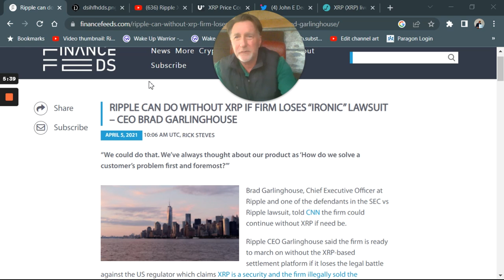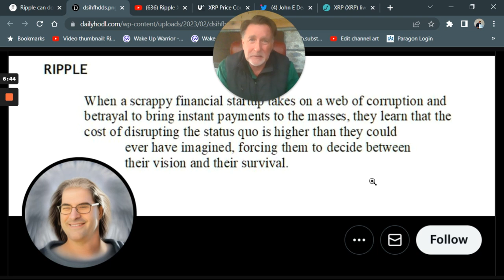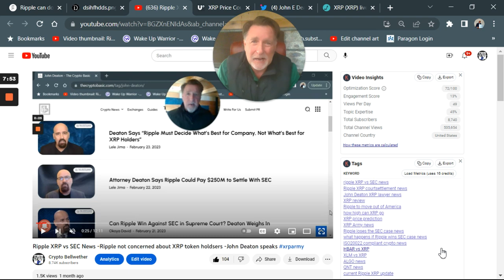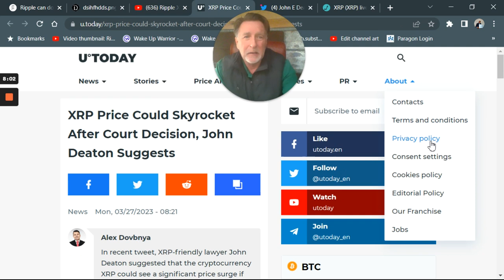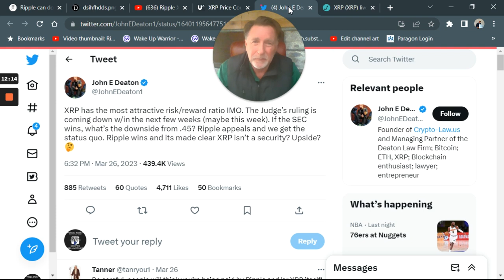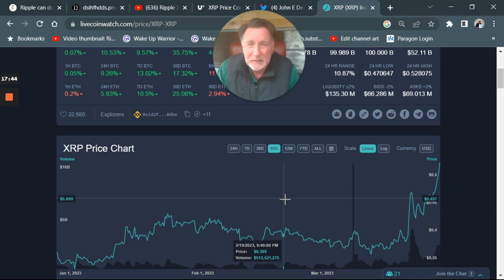Ripple XRP -CEO Brad Garlinghouse QUOTE, NO ONE IS TALKING ABOUT. FUD?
Ripple XRP Cryptocurrency is in the Crypto news for 2023. Brad Garlinghouse and David Schwartz have very interesting Tweets. "Ripple can do without XRP if firm loses ironic lawsuit." CEO Brad Garlinghouse Quote. Xrp Army and Ripple XRP influences only hype the upside, but there is REAL RISK to the XRP holders... John Deaton Lawyer for the XRP community understands that. XRP is a ISO 20022 Compliant Banking token and it is great for Cross-Border payments as well as CBDC's, however XRP is at risk if Ripple loses the SEC lawsuit. Is it a good time to buy XRP or should be look to buy another Banking token like, HBAR, XLM, LINK or even Quant Network or Algorand? Everyone should ask, What happens is Ripple loses the SEC court case? Watch to get the Crypto and Ripple news you need to make a good decision. DYOR!!! @CryptoBellwether